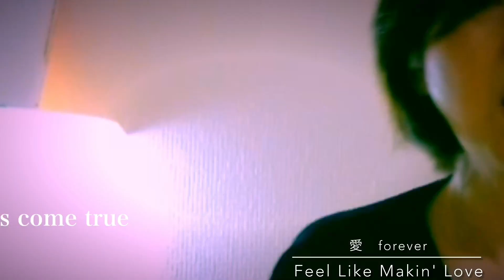Feel Like Makin' Love 〜 cover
portion of the lyrics and Vocal
 : Comaru

Musical instruments and arrangements
: Hiro-Murashima